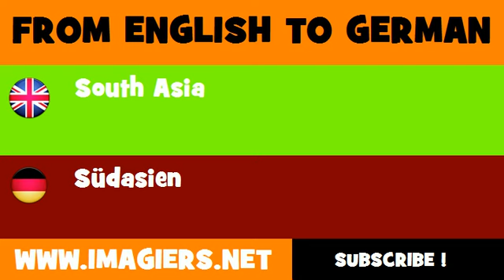FROM ENGLISH TO GERMAN = South Asia